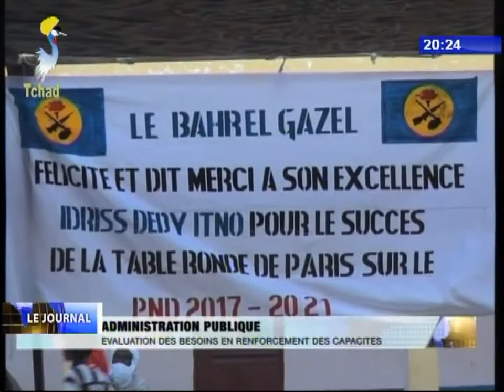INFOS TELE TCHAD DU 21 OCTOBRE 2017 - Activités du Mouvement Patriotique du Salut MPS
Titres
1) Caravane d'éveil de conscience citoyenne.
2) Pose de la première pierre du siège de RJ/MPS dans le Chari.
3) Evaluation des besoins en renforcement des capacités.